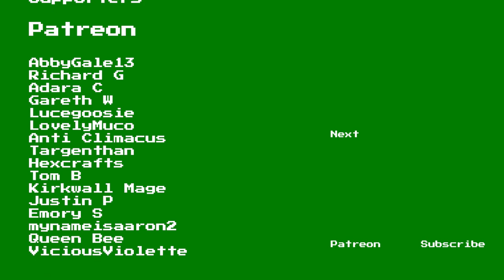Dan Plays WORLD OF WARCRAFT CLASSIC | HUMAN PALADIN | Part 82 | Soothing Turtle Bisque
Welcome to Part 82, Soothing Turtle Bisque, of this World of Warcraft Classic walkthrough. This series features Wow Classic gameplay and commentary by GameolioDan. Please support this WoW Classic playthrough by clicking the Like button. Cheers!

Support Dan

Game Description

World of Warcraft Classic (WoW Classic)

This authentic re-creation takes players back to the beginnings of Blizzard Entertainment’s groundbreaking massively multiplayer online role-playing game, a time when Onyxia spread terror from her lair in Duskwallow Marsh, Leeroy Jenkins became a sensation after some ill-advised heroics in Upper Blackrock Spire, and only the bravest or most foolhardy quested alone in Stranglethorn Vale.

With World of Warcraft Classic, Blizzard has rebuilt the original WoW® in its most polished and complete state—as it was at the time of the “Drums of War” update (patch 1.12.0), originally released August 22, 2006. Included for all subscribers at no additional cost, World of Warcraft Classic gives players the opportunity to reexperience together the moments that came to define early WoW, like 40-player raids on Molten Core; days-long PvP battles at Tarren Mill; and the grand, server-wide effort to open the gates of Ahn’Qiraj.

“Building and launching World of Warcraft back in 2004 was immensely challenging,” said J. Allen Brack, president of Blizzard Entertainment. “A tornado literally tore the roof off one of the game’s data centers during the early days of testing—but Blizzard was fortunate to have hundreds, and then thousands, and then millions of people around the world cheering our developers on.

“Like many of our players, everyone at Blizzard was fueled by the excitement of seeing the world of Azeroth from the ground level, through the eyes of the heroes inhabiting and fighting over it,” Brack continued. “Azeroth has always been a wondrous and deadly place, and it was especially so at the time of WoW’s launch, when everyone was discovering its vistas and exploring its dungeons for the first time—all while helping and supporting the company as everyone here worked through the many technical struggles of hosting a game of this size.

“That early experience was incredibly important to Blizzard. It taught us many things about ourselves as a developer and publisher, and about the global community of players that we feel honored to be a part of. The World of Warcraft Classic experience is very different from the Azeroth we know today, but we love it for what it is and what it stands for. We can’t wait to get reacquainted with this dangerous, demanding, and rewarding world with all of our friends, new and old.”

Thanks for watching this episode in our World of Warcraft Classic playthrough, if you would like to see more World of Warcraft gameplay you can do so by clicking on this playlist